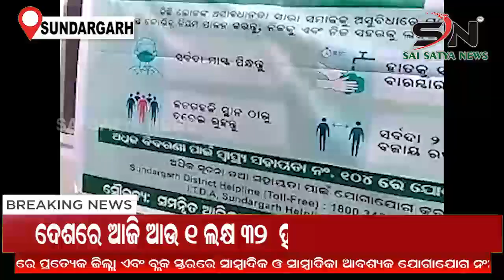SUNDARGARH :କରୋନା ମହାମାରୀ ସଂପର୍କରେ ଲୋକମାନଙ୍କୁ ଜଣେଇବା ପାଇଁ "ସଚେତନତା ରଥ"ର ଭ୍ରମଣ |ODISHA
SAI_SATYA_NEWS